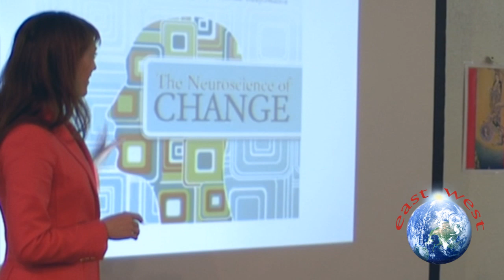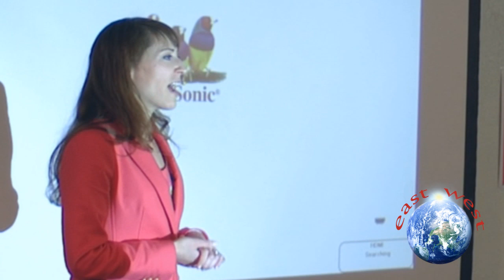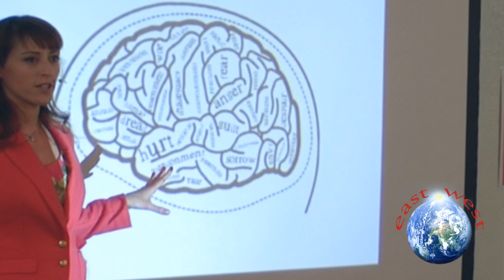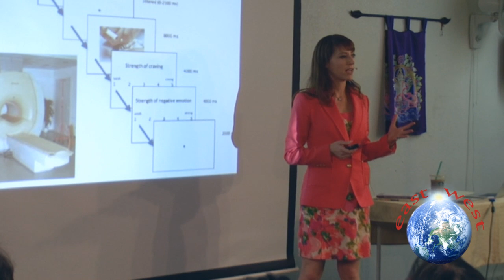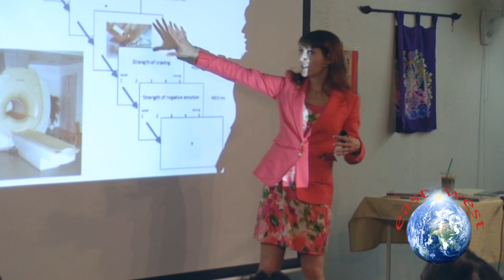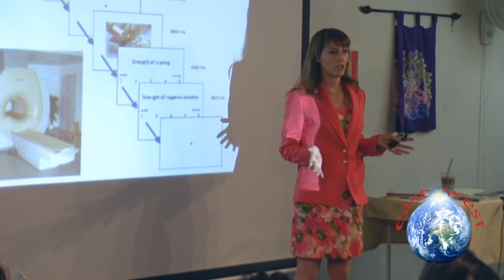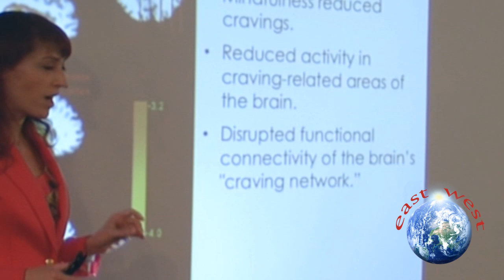Kelly McGonigal, PhD: The Science of Change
Popular Stanford psychologist Kelly McGonigal, PhD, spoke at East West about how the latest discoveries in neuroscience are bridging cutting edge science with ancient, time-honored wisdom.

This YouTube channel features excerpts of talks, concerts, and workshops held at the legendary East West Bookshop in Mountain View, California.
324 Castro St.